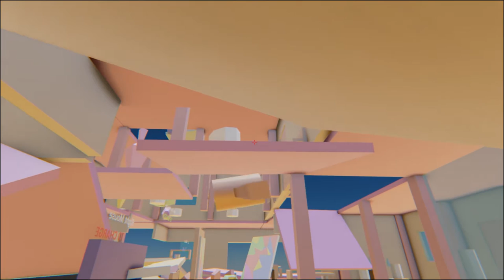WHERE IS MY HAMMER | Smash Everything to Pieces!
Playing where is my hammer by Toco Games!
Not sure what the point is in this game, but despite that you will have a GOOD time knocking down stuff..

Sorry about my voice. I had the flu and my face was all clogged up. Not feeling that energized if you know what i mean..

ANYWAY!
You gotta try this!

Play Hard, and GAME ON!

-Dunphy-